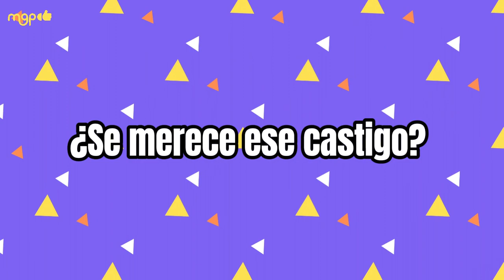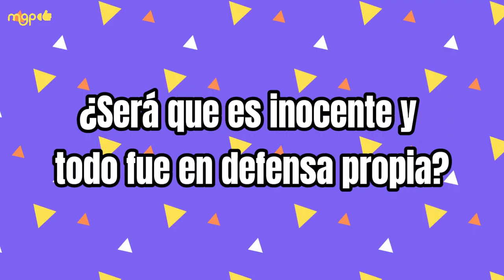ASI ES LA PRISIÓN DONDE PASARÁ CONDENA DANIEL SANCHO